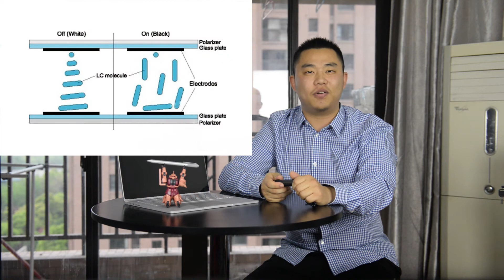【笔吧科普】你的笔记本屏幕真的好吗？细说屏幕的二三事 | 笔吧评测室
这次给大家带来的是有关笔记本电脑屏幕的知识科普
包括如何选择屏幕好的笔记本电脑，都可以来看我们本期视频！